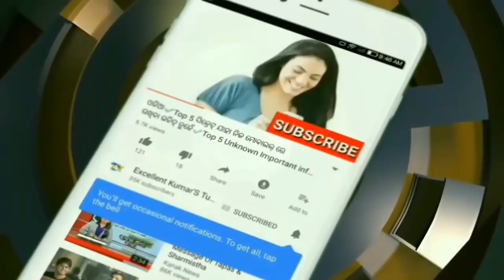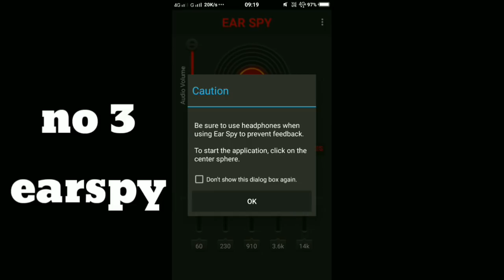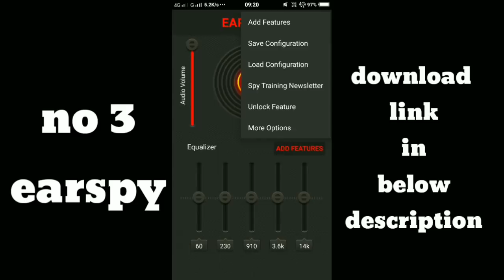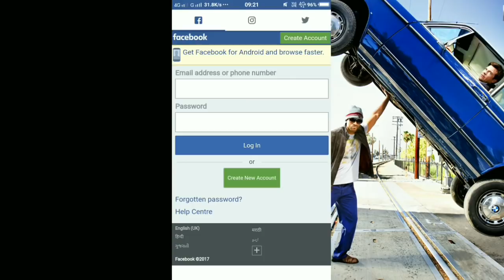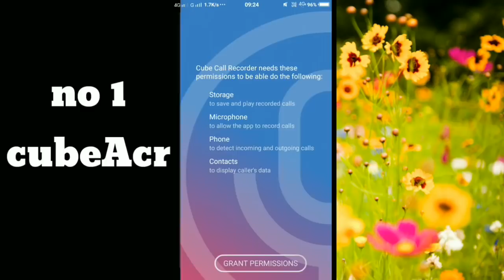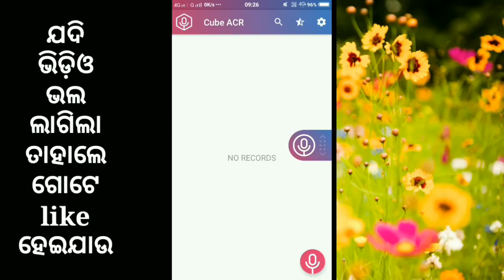ମେ ମାସର ତିନୋଟି ଜବରଦସ୍ତ ଆପ୍ || Top 3 app of play store ||odia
ସବଠୁ ଭଲ ମେ ମାସର ତିନୋଟି android ଆପ୍ଲିକେସନ ଯାହା ବହୁତ କମ ଲୋକ ଜାଣିଥିବେ ଆଉ ଶୁଣିଥିବେ।ଆଜି ଆପଣଙ୍କୁ ମୁଁ ଏ ଭିଡ଼ିଓ ରେ ସେଇ ଆପ୍ଲିକେସନ ବିଷୟରେ କହିବି।ଯାହାକି ଆପଣ ଜାଣିଲେ ଆପଣଙ୍କୁ ଭଲ ଲାଗିବ।
Today I am going to introduce with three best Android application in may 2017.top 3 and also it is best 3 .
Work of this three application
First app cubeacr by this app you can record any call WhatsApp and and other social media call.
Second app flyso by this app you can put Facebook Instagram Twitter in the a one app with only 2mb.
Third app is earspy by this app you can hear anything while you listen music on your earphone.
So by this three cool app you can enjoy your Android life.